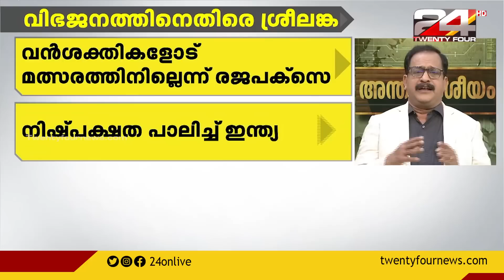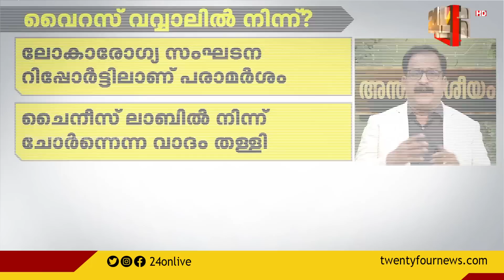വിഭജനത്തിനെതിരെ ശ്രീലങ്ക ;അന്തർദേശിയ വാർത്തകളുമായി ട്വന്റിഫോർ എഡിറ്റർ ഇൻ ചാർജ് പി പി ജെയിംസ്